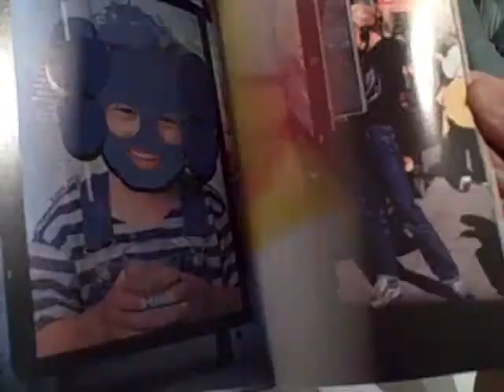Kaws One @ Honor Fraser Gallery, Los Angeles 2009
Kaws had a solo show at Honor Fraser Gallery in Los Angeles. I think the work was pretty uninspiring and flat. Somehow the energy of Kaws' work got lost in a gallery setting. I added some music and FX to spice it up.